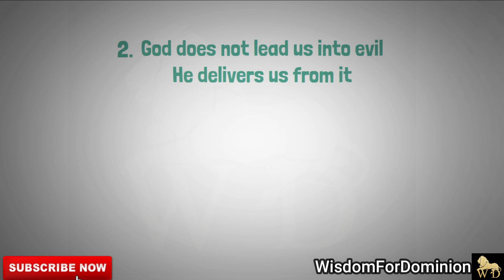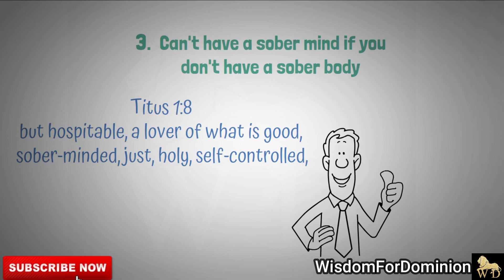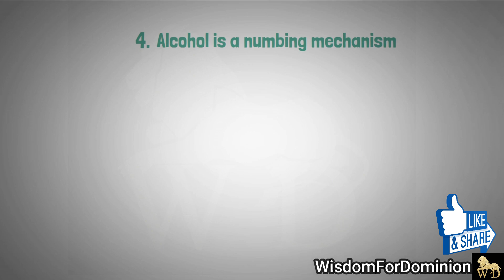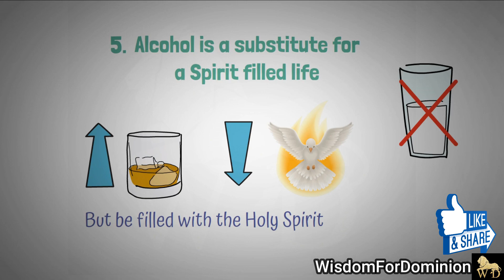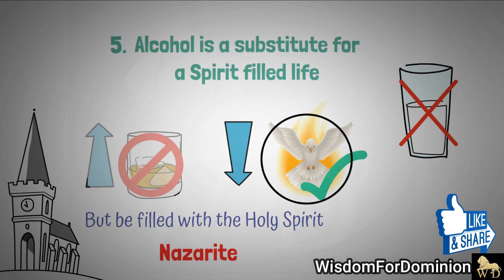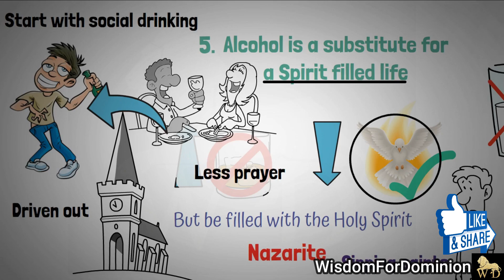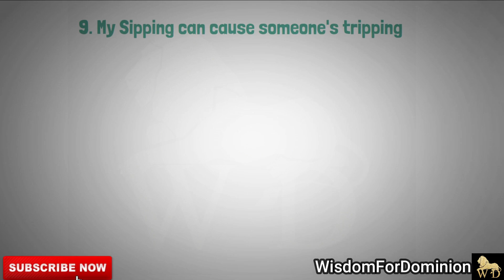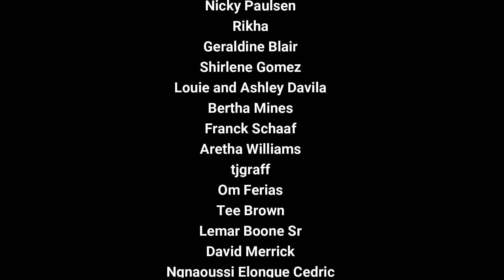10 Reasons You Should Completely Abstain From Alcohol! || Quit "Social Drinking" NOW!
10 reasons you should quit even social drinking- Pastor Vlad Savchuk

WATCH. ENJOY. COMMENT. SHARE. APPLY.